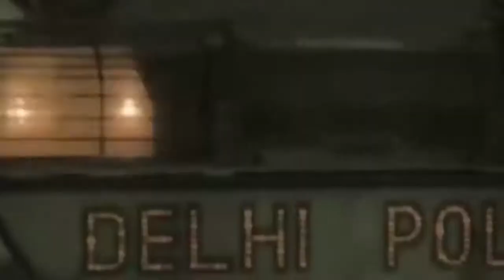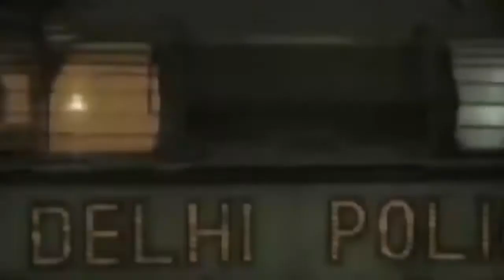भाटन खेड़ा में गायब हुआ पीड़िता के भतीजे का अभी तक नहीं मिला कोई सुराग, ढूंढेगी एसटीएफ !